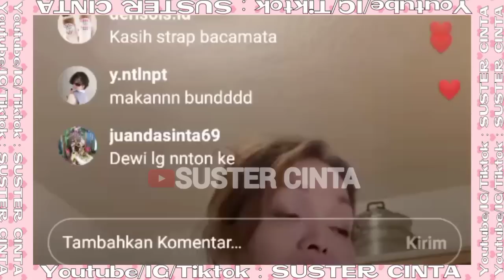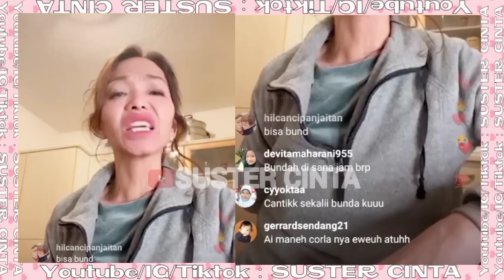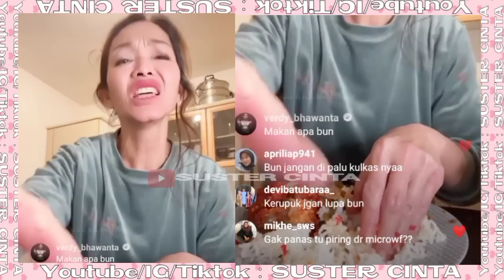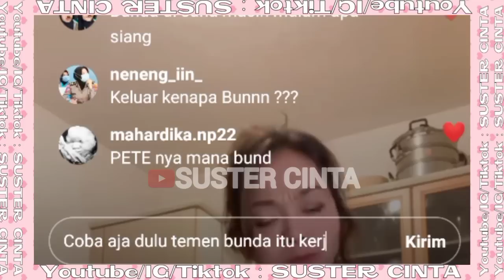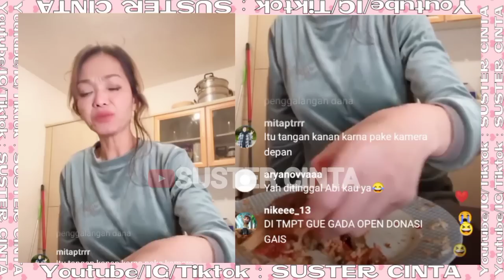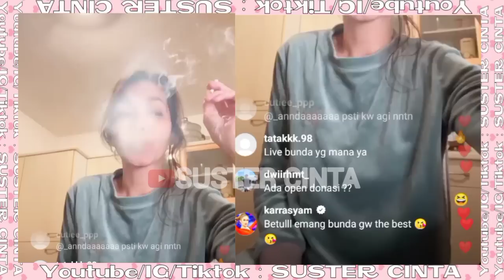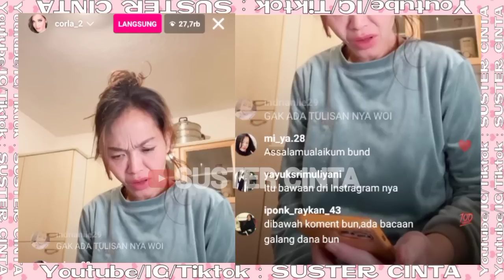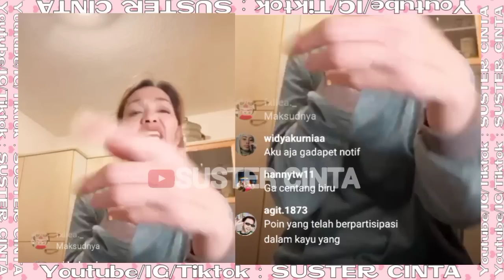UNGKAPAN KESEDIHAN BUNDA CORLA SAAT 3 ORANG TEMANNYA KELUAR DARI MC DONALD